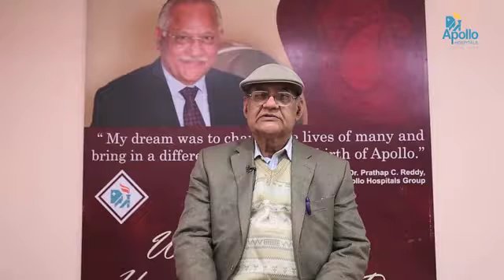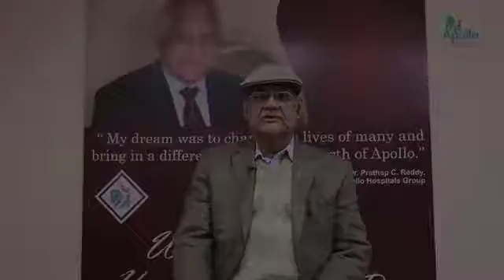How Robotic Surgery at Apollo Hospitals Delhi Helped in Curing Prostate Cancer at the Age of 72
A 72 years old patient, A.K Sharma was diagnosed with Prostate Cancer and was recommended therapies and radiations leading to the Robotic surgery at Apollo Hospitals Delhi. He also talks about how with the help of Dr. Rajesh Taneja, Senior Consultant Urology, Andrology and Robotic Surgery at Indraprastha Apollo Hospitals Delhi, he was able to go back home just within 4 days of the surgery.